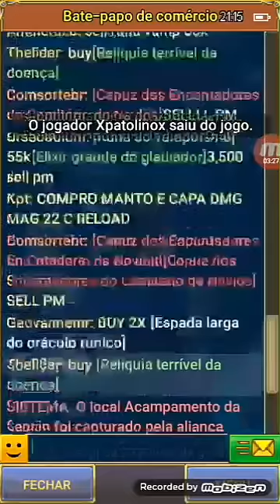Warspear online- Planos para o meu hunter😎